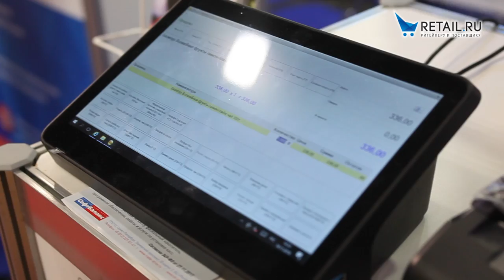Иван Руденко - руководитель отдела продаж компании ГК "Софт-Баланс"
Участник "Совместного стенда Retail.ru" на выставке "Peterfood-2018" компания ГК "СофтБаланс" предоставляет полный комплекс услуг по автоматизации учета и управления на предприятиях розничной торговли и общественного питания всех сегментов, от малого бизнеса до крупных сетевых холдингов. За время работы нами автоматизировано более 10 000 объектов на базе программ "1С", в том числе на собственных отраслевых решениях «Трактиръ» и «ДАЛИОН».